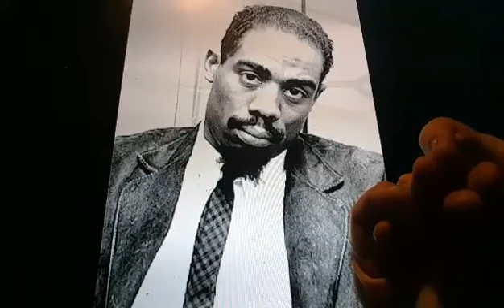Horacio the handsnake - Eric Dolphy Jr.